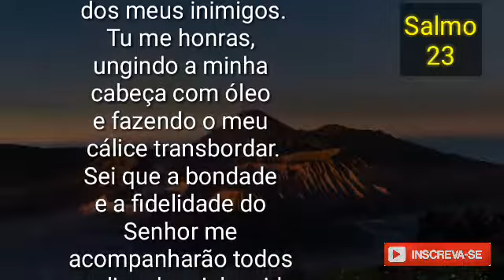Salmo 23 - O Senhor é meu Pastor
ENVIE PARA SEUS CONTATOS!

✓  Orações e Louvores:
▶ Você vai sentir a presença de Deus ouvindo essa oração
▶ Deus vai falar com você através dessa oração
▶ Essa oração vai abençoar o seu dia
▶ Sinta a presença de Deus ouvindo essa oração